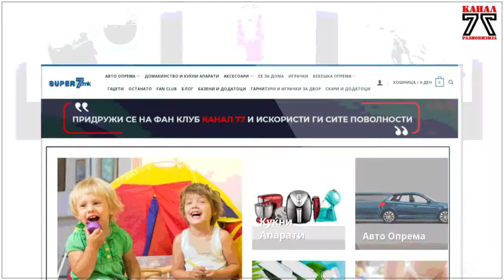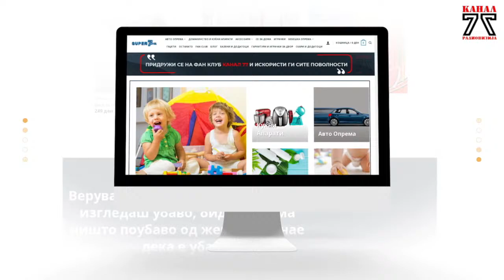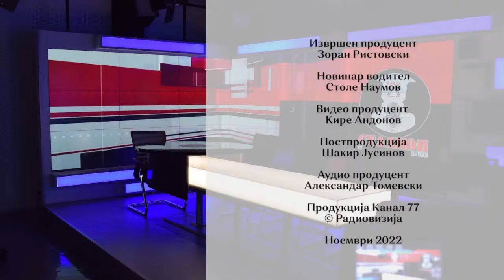Стадион на Канал 77 - 19.11.2022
Тема: Студентите анте портас, дали кризата ќе го скрати и студентскиот оброк?
Гости: Славчо Темелковски, Мила Петрушевска, Јован Јанев